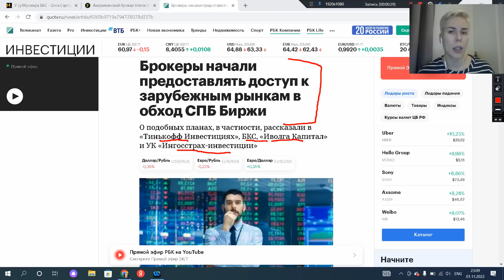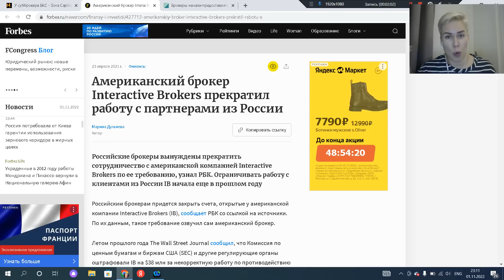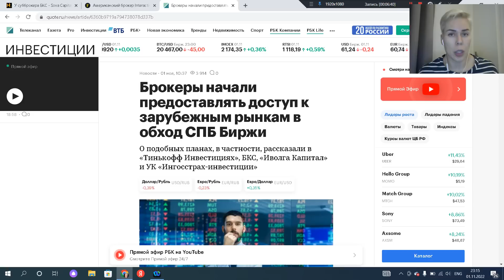Стоит ли инвестировать на иностранных биржах через российского брокера? // Наталья Смирнова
Еженедельные закрытые вебинары с обзором финансовой ситуации в мире и в России, ответы на ваши вопросы